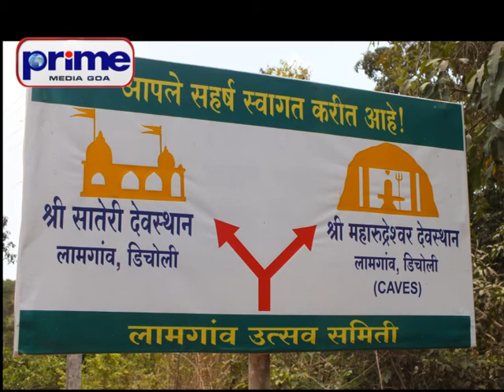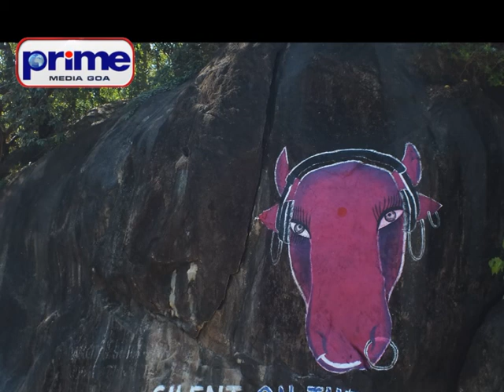GO GOA KNOW GO GOA EPS 13